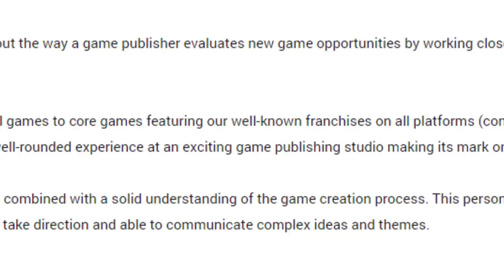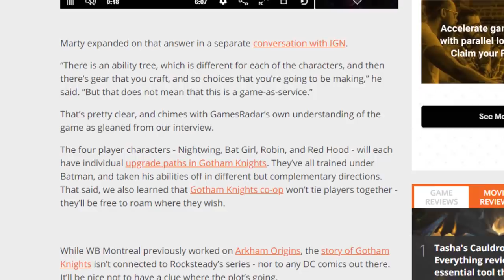TRISTE! Esses jogos podem ser uma P0RCARIA! Warner destruindo seus jogos!